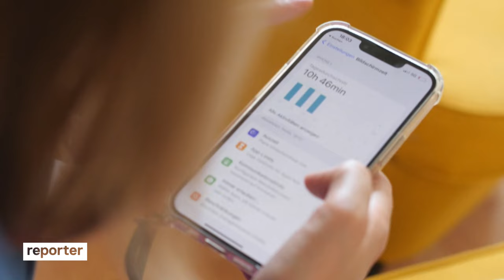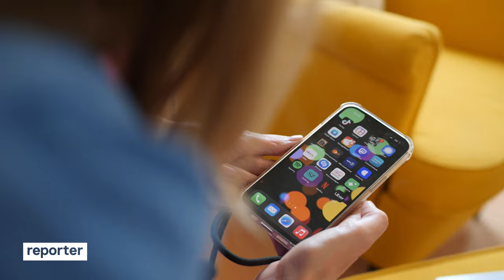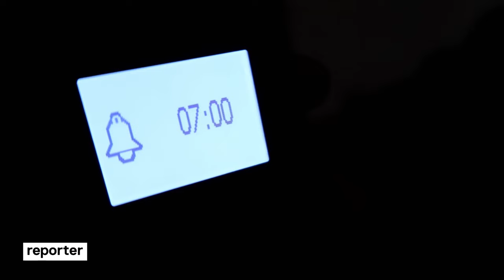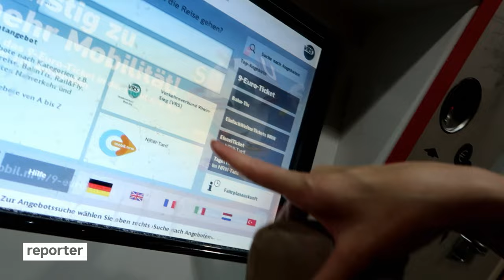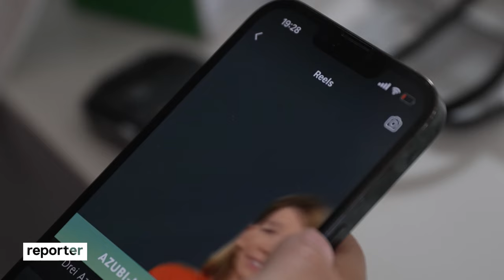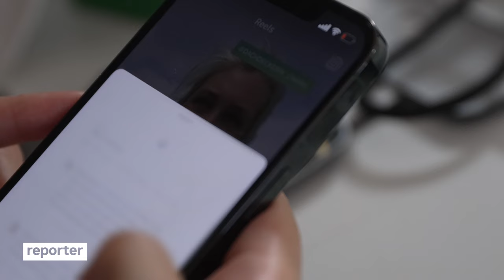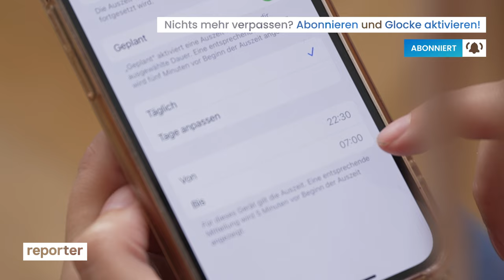Leben ohne Smartphone: Ich mache den Selbstversuch | reporter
Leben ohne Smartphone und Social Media? Lisa hat drei Tage lang Digital Detox ausprobiert - eine harte Challenge. Denn sie hat das Gefühl, dass sie ihr Smartphone im Alltag viel zu oft benutzt und kaum davon loskommt. Eine Forscherin erklärt ihr, ab wann die Nutzung gefährlich wird und sie trifft Felix, der noch nie ein Smartphone besessen hat.

💘📱 Smartphone-Sucht
Smartphone-Sucht ist genau wie Social-Media-Sucht noch keine offizielle Diagnose. Dr. Julia Brailovskaia vom Forschungs- und Behandlungszentrum für psychische Gesundheit der Ruhr-Universität Bochum forscht aber zu diesem Thema. Sie beschäftigt sich mit den negativen Effekten der Smartphone-Nutzung wie zum Beispiel Unzufriedenheit und Depressionen.

☝🏼 Tipps bei Smartphone-Overload
1. Kontrolliert regelmäßig eure Bildschirmzeit.
2. Löscht Apps, die euch nicht gut tun.
3. Nutzt das Smartphone nicht direkt vor dem Schlafengehen und auch nicht in der Nacht. Das sorgt für Schlafstörungen. Hierfür könnt ihr euch auch eine Sperre für bestimmte Zeiten einrichten.

👩‍🔬 Die Forschung zeigt: Schon wenn ihr das Smartphone eine Stunde am Tag weniger benutzt, seid ihr langfristig zufriedener.

📖 Studien
“Social Media Use and Its Connection to Mental Health: A Systematic Review”, Karim F, Oyewande A A, Abdalla L F, et al., Cureus, 2020

Brailovskaia, J., Delveaux, J., John, J., Wicker, V., Noveski, A., Kim, S., Schillack, H., & Margraf, J. (2022). Finding the “Sweet Spot” of Smartphone Use: Reduction or Abstinence to Increase Well-Being and Healthy Lifestyle?! An Experimental Intervention Study. Journal of Experimental Psychology

Brailovskaia, J., Frahsek, M., & Margraf, J. (2022). Work overload and addictive social media use: A relationship with depression symptoms and life satisfaction. Journal of Technology in Behavioral Science.

Brailovskaia, J., & Margraf, J. (2022a). Addictive Social Media Use during Covid-19 outbreak: Validation of the Bergen Social Media Addiction Scale (BSMAS) and investigation of protective factors in nine countries. Current Psychology.

Brailovskaia, J., & Margraf, J. (2022b). Relationship between sense of control, psychological burden, sources of information and adherence to anti-Covid-19 rules. Journal of Affective Disorders Reports.

🎞 Team: Lisa Altmeier, Maik Arnold, Lukas Hellbrügge, Christian Hennicke, Miriam von Przewoski, Lea Brockmann, Julia von Cube

Unser Film ist Teil vom funk-Schwerpunkt Deutschland 1.0: Dabei wollen wir nachgehen, wie es um die Digitalisierung in Deutschland steht. Wir und andere funk-Formate haben zu Themen wie Medien, Kriminalität oder Gaming recherchiert.

Ich bin Lisa Altmeier und ich habe erst Medienpsychologie in Köln studiert und dann die Deutsche Journalistenschule in München besucht. Nachdem ich meinen eigenen Kanal Crowdspondent gestartet habe, bin ich bei PULS Reportage und dann bei reporter gelandet.

Schreibt mir, wenn ihr Ideen habt oder auf ein Problem aufmerksam machen wollt

Ihr findet mich auch auf Twitter: weltanschauer

reporter wird vom Programmbereich Aktuelles des WDR für funk produziert. funk ist ein Gemeinschaftsangebot der Arbeitsgemeinschaft der Rundfunkanstalten der Bundesrepublik Deutschland (ARD) und des Zweiten Deutschen Fernsehens (ZDF). Impressum